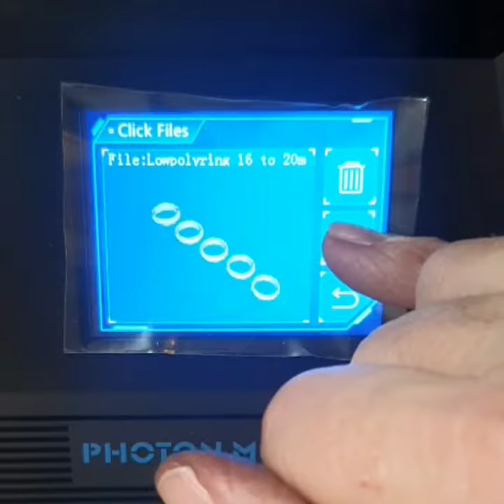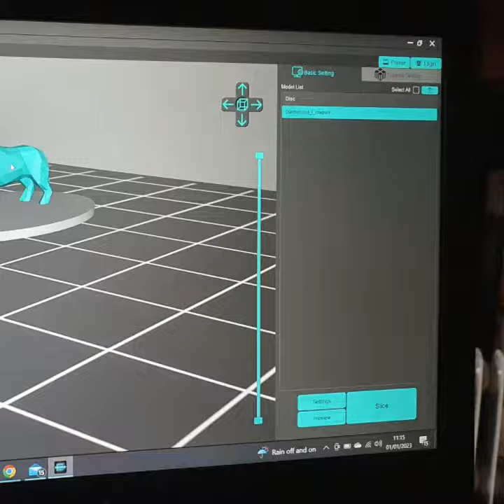First attempt at 3 D printing.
So they say you learn by your mistakes and this was definately one of those occasions. 3rd time lucky though and learned loads in the process. Onwards and upwards with my adventures in 3 d. Got some good ideas of different casting blanks I could make. watch this space.